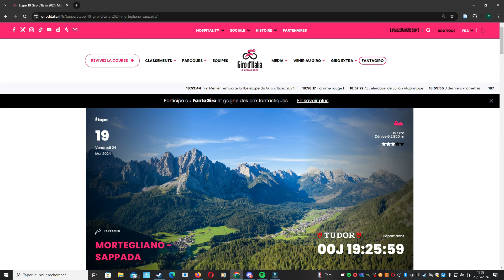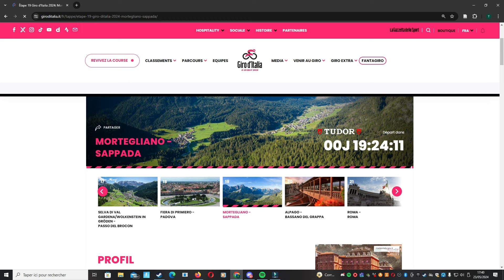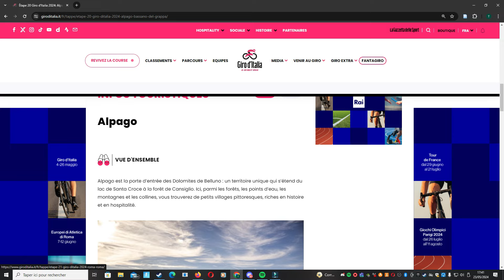Présentation Étape 19 Giro 2024 - Une étape pour Julian Alaphilippe ? // Cyclisme